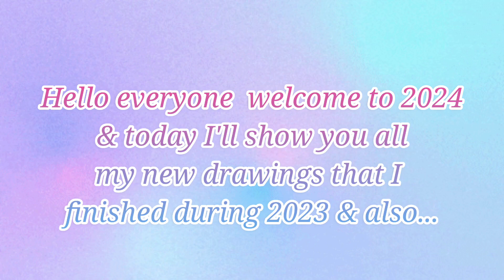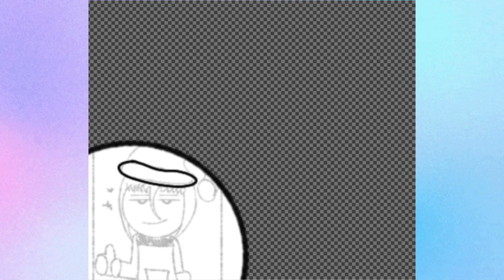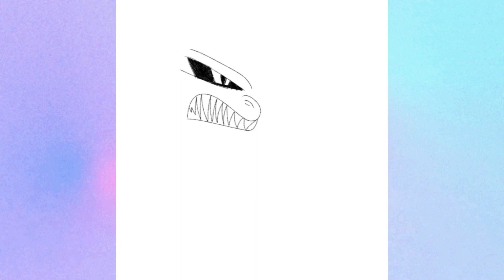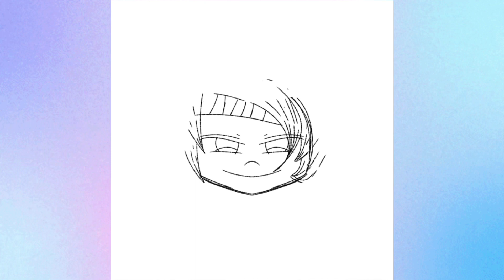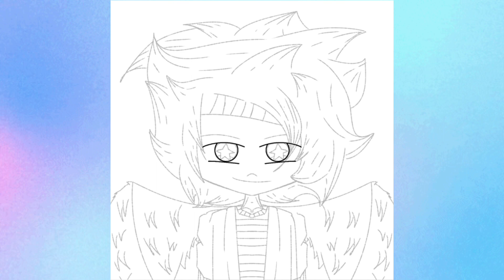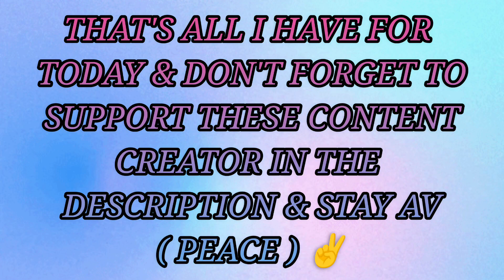AVUD 2024 5